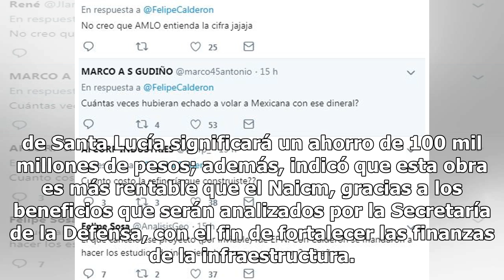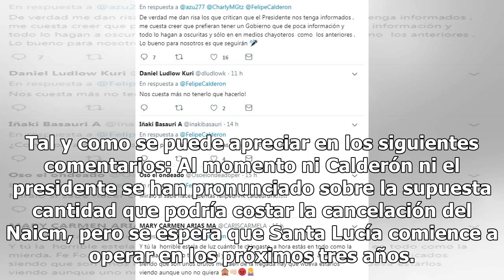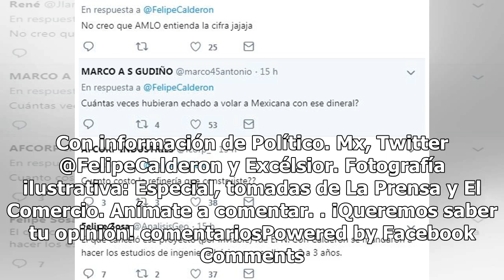Felipe Calderón asegura que cancelación del Naicm costará 247 mil mdp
Luego de que el pasado 29 de octubre el presidente de México, Andrés Manuel López Obrador (AMLO), anunciara la cancelación del Nuevo Aeropuerto Internacional de la Ciudad de México (Naicm), diversos funcionarios han expresado las supuestas repercusiones que podría tener, entre ellos el exmandatario ...